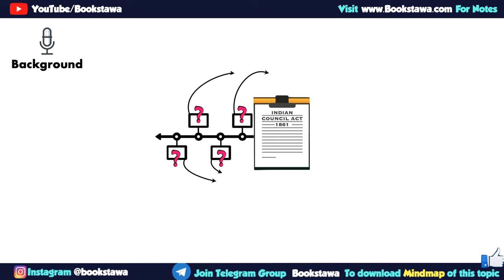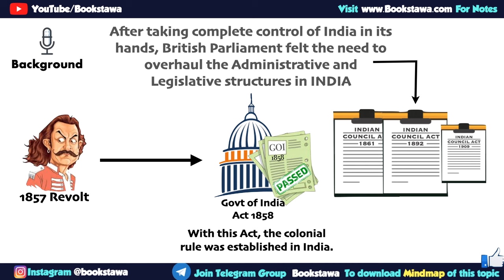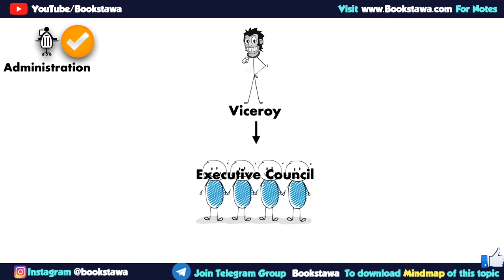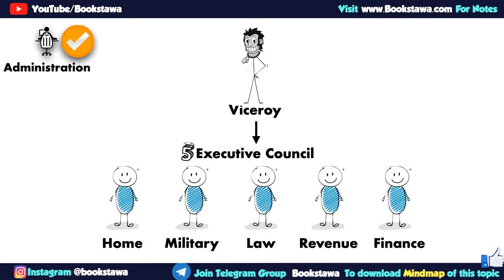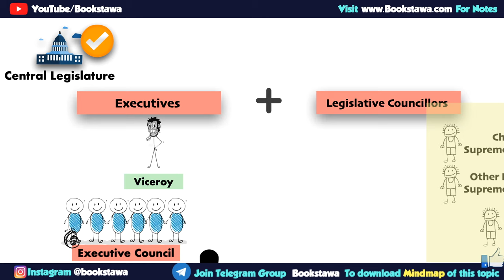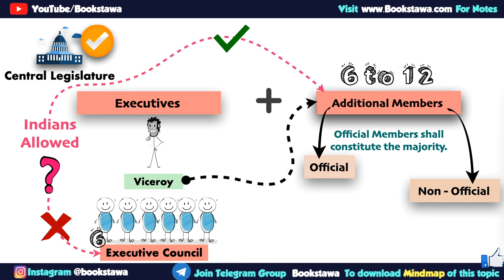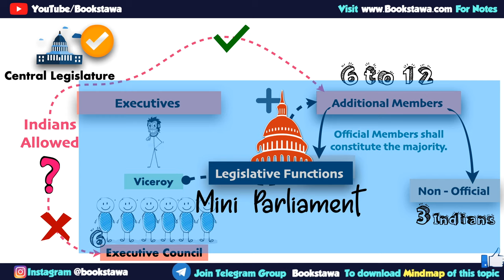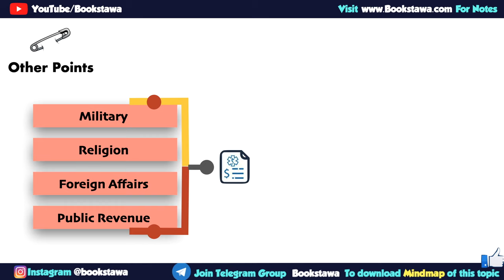Indian Council Act 1861 UPSC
0:00 Introduction
0:26 Background
2:03 Control of GOI
3:00 Administration
9:05 Provincial Legislature
10:10 Other Points